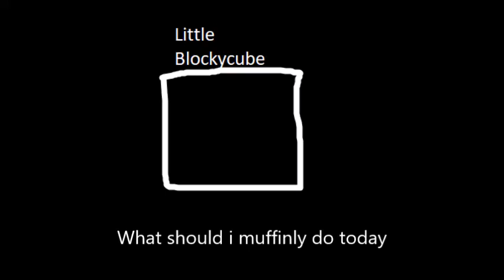what shouild id o 2 day